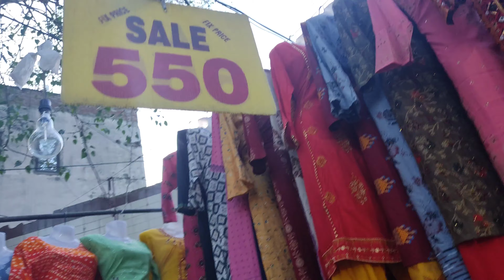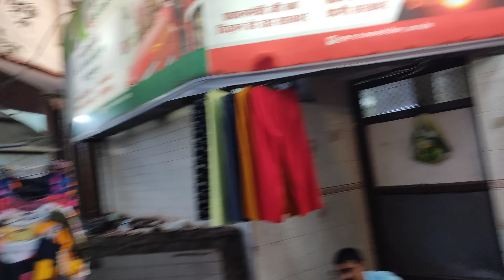Sarojini Nagar Market Delhi | Daily vlogs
I live in New Delhi and love making vlogs, short movies editing.